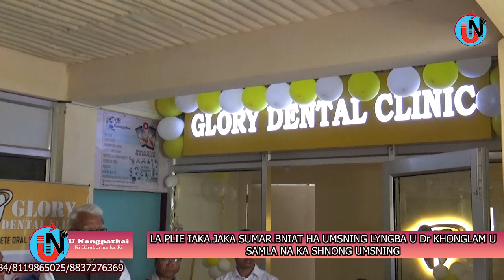LA PLIE IAKA JAKA SUMAR BNIAT HA UMSNING LYNGBA U Dr KHONGLAM U SAMLA NA KA SHNONG UMSNING